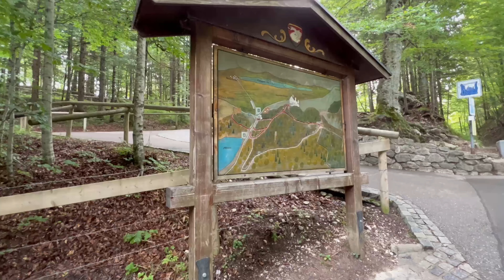VISTING GERMANY'S MOST FAMOUS CASTLE | Rothenburg & Neuschwanstein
Visiting some of Germany's most famous smaller towns. SO BEAUTIFUL!